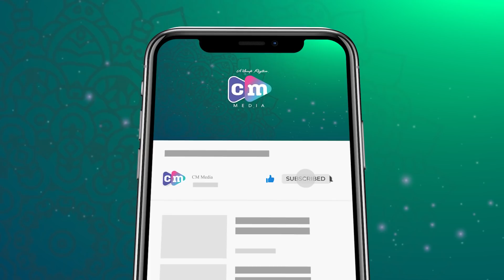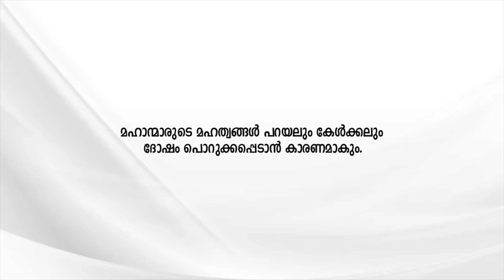മഹാന്മാരിലൂടെയുള്ള ജീവിതം | Adv PM Habeeb | Madavoor Qafila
Editing: Berny Peter

Special Thanks:
Zainudheen Baqavi,Katharammal
Rasheed Ahsani Ambalappuzha
Yousuf Madavoor